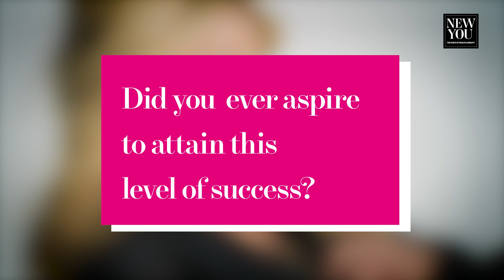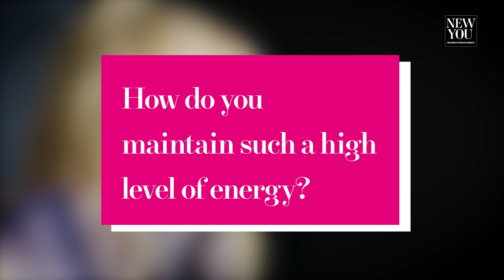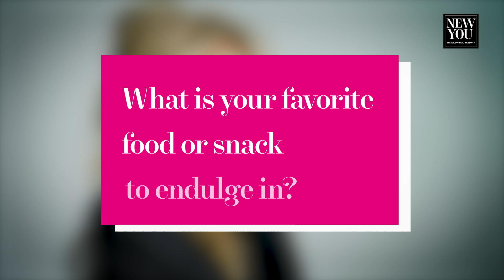Christie Brinkley NEW YOU Cover on her Dedication to Vegetarianism to Maintain her Youthfulness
From appearing on over 500 magazine covers in her career to turning heads and leaving hearts aflutter in “National Lampoon’s Vacation”, she’s been the woman of our dreams for as long as we can remember. Now, after an unbelievable 50 years dominating the modeling industry, the legendary Christie Brinkley is still one of the most beautiful people on the planet, both inside and out.

Christie took time out of her amazing NEW YOU cover shoot to share stories, advice and laughs about her life, her career and her many secrets to health and happiness.